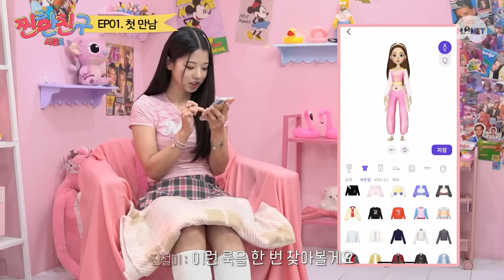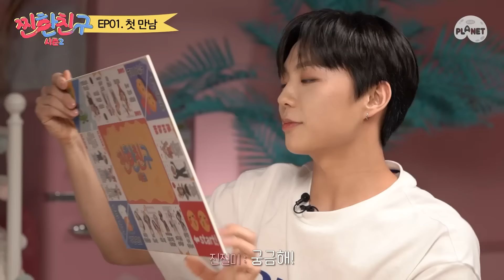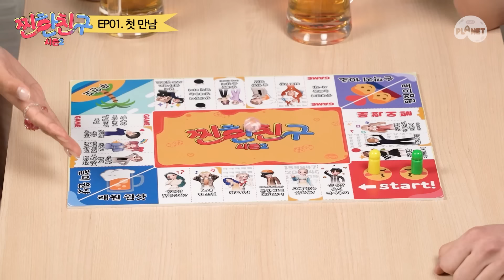아무도 모르는 내 비밀... 너만 알려줄게☺️ I 남사친과 주루마블 한판🍻 I [찐한친구2💋] EP.01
술과 밤이 있는 남녀 사이에 친구는 없다?
남사친, 여사친 단둘이 밤에 술 마시면서 주루마블까지 찐~하게 갈겨봤습니다😉
🌸 찐한친구2 X 이프랜드 이벤트 🌸

래원 & 진절미가 처음 만난 벚꽃랜드 방문 인증하고, 선물 받자!
🍬선착순 200명👉🏻마이쮸
☕추첨을 통해 20명👉🏻스타벅스 커피 세트

👫 찐친 절미와 래원이의 착장이 궁금하다면⁉

1.래원의 착장 PICK
▶HIS 화이트 프랜즈 티셔츠

2. 절미의 착장 PICK
▶헤지스X미미 핑크 로고 패턴 모노그램 크롭티